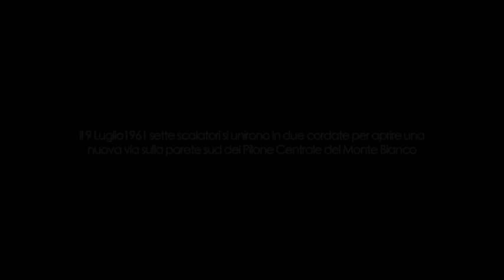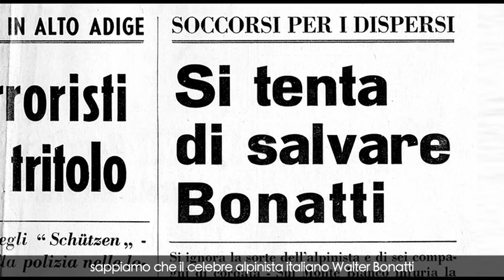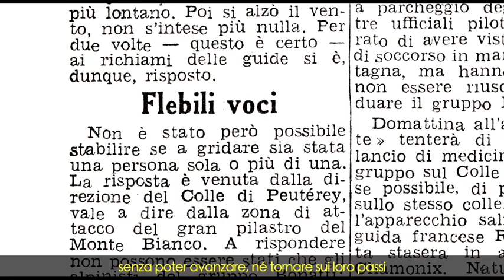GRIMPEURS - TRAILER 2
OUT CINEMA Presenta

ANDREA FEDERICO

“GRIMPEURS”

Musica di
MARIO RUGGE

Missaggio Audio
ARTECH STUDIO

Elaborazioni Grafiche – Rendering 3D
MARCO MARTINO – RENDER.IT

Montaggio / Direttore della Fotografia
ANDREA FEDERICO

Trascrizioni e Traduzioni - Francese
MARTA AMPOLO

Supervisione Traduzioni - Francese
JEAN BAPTISTE HAMADO TIEMTORÉ

Trascrizioni e Traduzioni - Inglese
GEORGE METCALF

Voce Narrante
DONATO CHIARELLO

Scritto, Prodotto e Diretto da
ANDREA FEDERICO